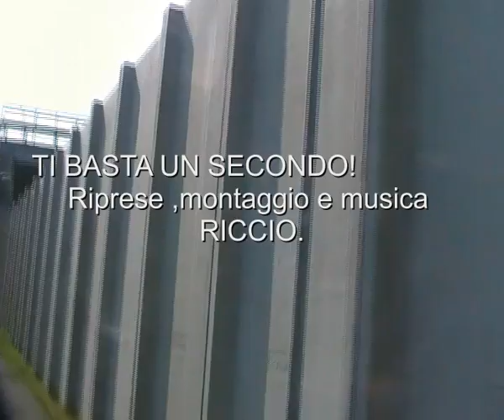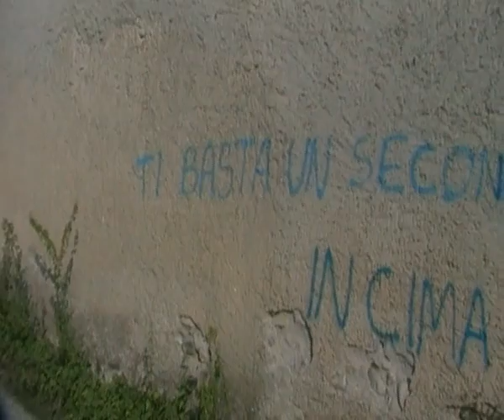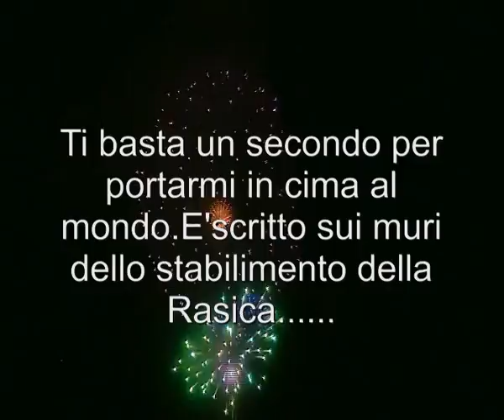Ti basta un secondo,,,,